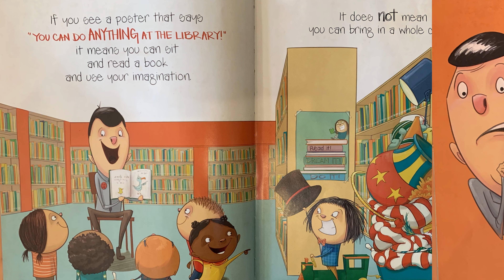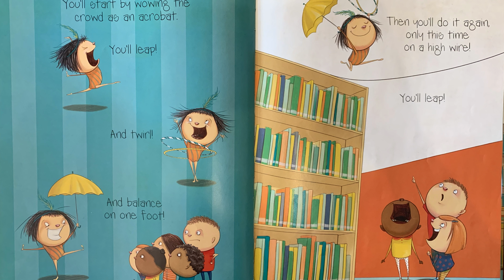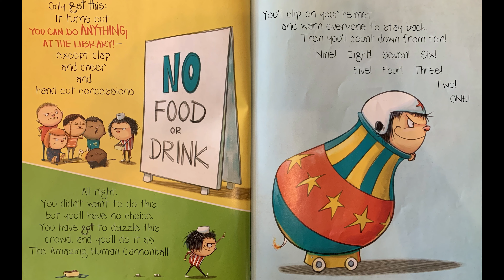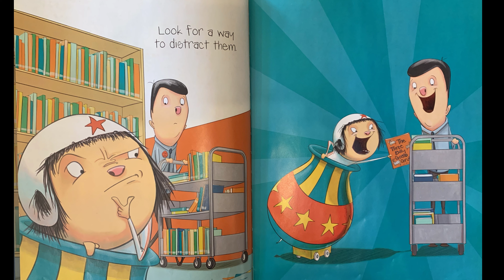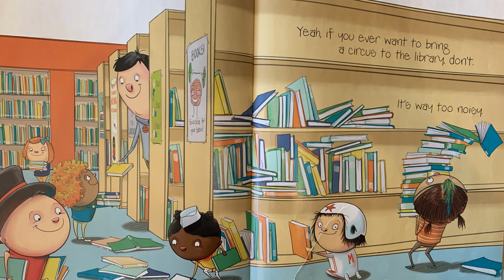Stuck@Home Storytime: If You Ever Want to Bring a Circus to the Library, Don't!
We invite you to join us for The Beals Memorial Library's Stuck@Home Storytime! Enjoy weekly stories brought directly to you by the Beals Memorial Library's Staff, Trustees and some special guests.

This week library director Manuel King will be reading If You Ever Want to Bring a Circus to the Library, Don't! written and illustrated by Elise Parsley